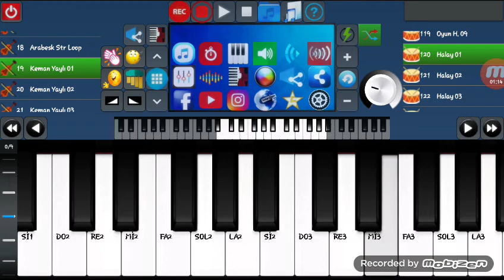PORTATİF ORG BOMBA SHOW [ BAHAR GÖZLÜM ]